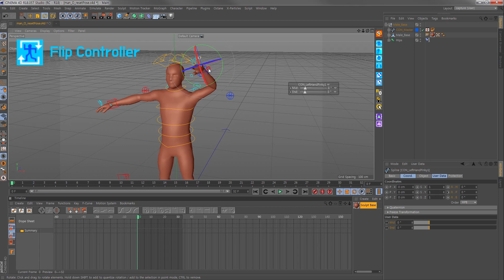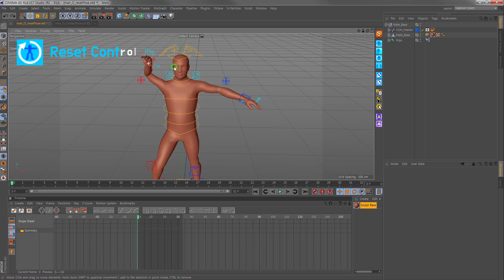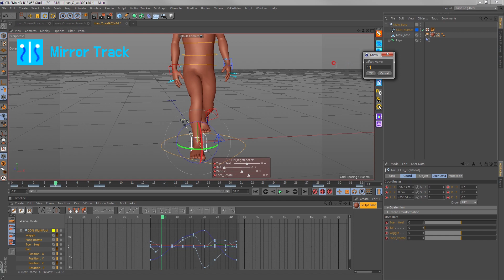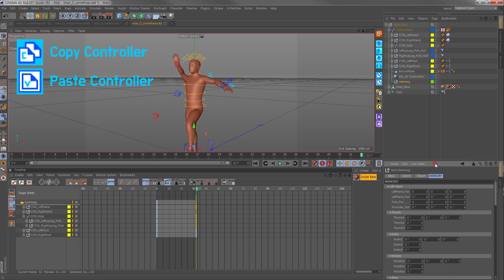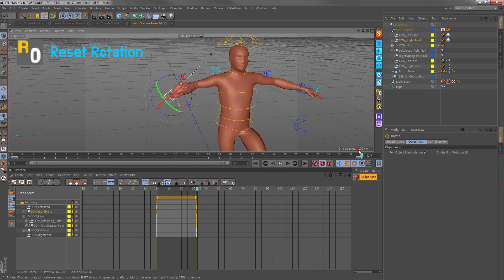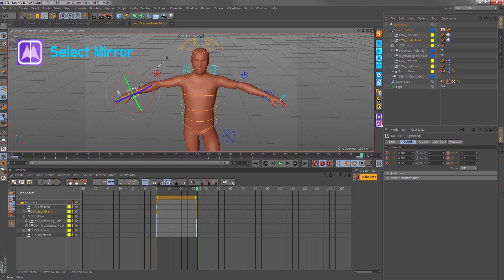'Cinema4D Mixamo Controller Set' Tutorial - 5. Script 사용법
자막을 켜시면 최신버전에서 수정된 내용들이 자막으로 표시됩니다!!
Cinema4D Scripts & Controller for Mixamo Auto-Rig Character
[RH Character Tools]